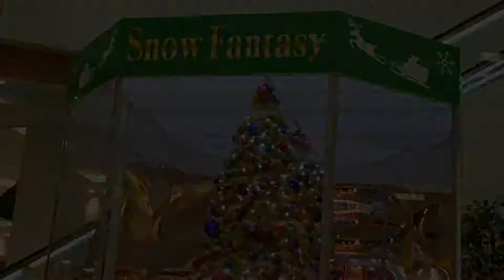Yamada Dew Shopping Center Christmas Tree!